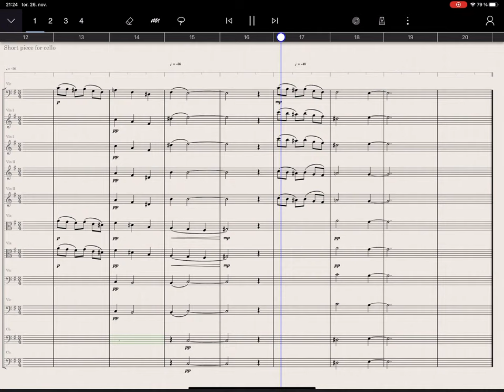Short piece for Cello (Tina Guo Cello/Berlin Strings)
Staffpad playback of a short piece for cello and strings. Orchestral Tools Berlin Strings and First Chairs and Cinesamples Tina Guo Cello